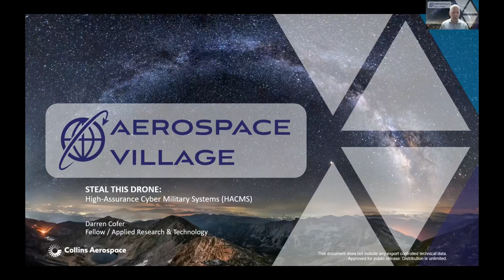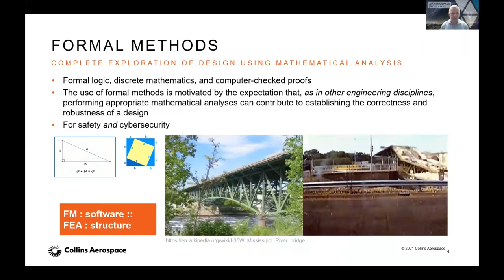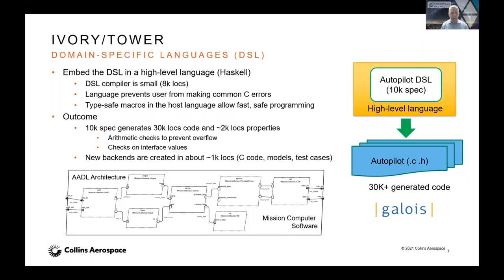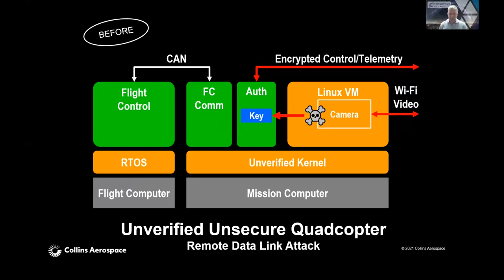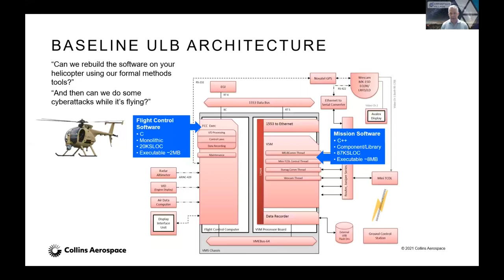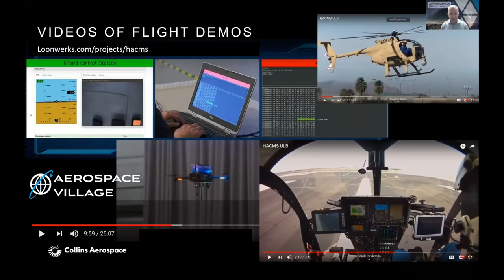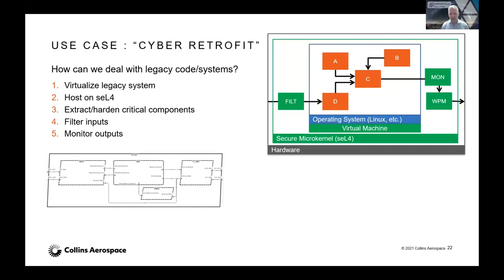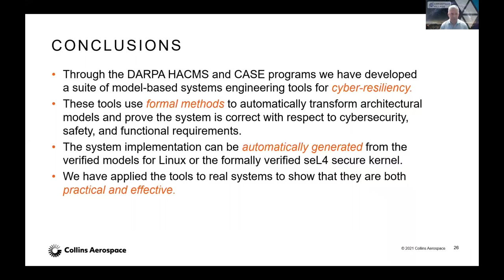DEF CON 29 Aerospace Village - Darren Cofer - Steal This Drone High Assurance Cyber Military Systems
As part of DARPA’s High Assurance Cyber Military Systems program, Collins Aerospace led a team of researchers developing new tools for building aircraft software that is provably secure against many classes of cyber attack. We developed system architecture models, software components, and operating system software which have been mathematically analyzed to ensure key security properties. This talk describes the research results and demonstration in-flight on a military helicopter.